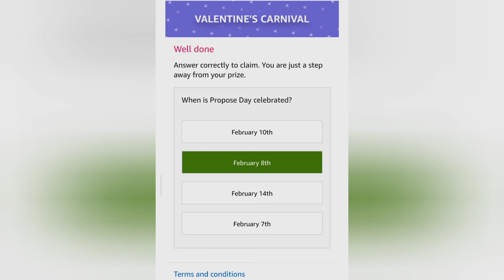When is Propose Day celebrated? 8 February Velentine Carnival Quiz Answers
Questions -

When is Propose Day celebrated?

This Contest will commence on 8th February, 2021 12:00:00 a.m. (IST) and end on 8th February, 2021 11:59:59 p.m. (IST) ("Contest Period").

played this interesting Quiz on Amazon-Play games at Amazon FunZone